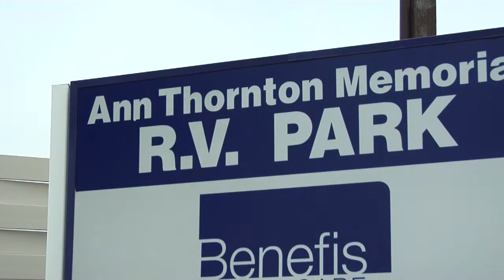Planned Giving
Benefis Health System | HealthBreak Program 110
with Director of Planned Giving and Finance, Benefis Foundation Marilyn Parker